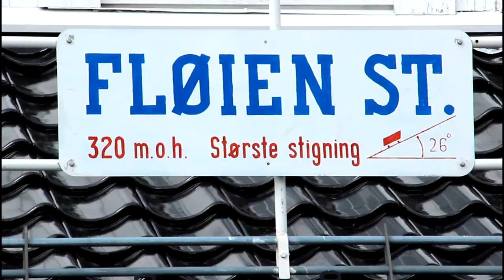Mount Floyen and Floibanen Cable Car, Bergen, Norway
Amazing views from Mount Floyen. The Fløibanen funicular in Bergen is one of Norway's best known tourist attractions. It is the only funicular cable car for passengers in Scandinavia.